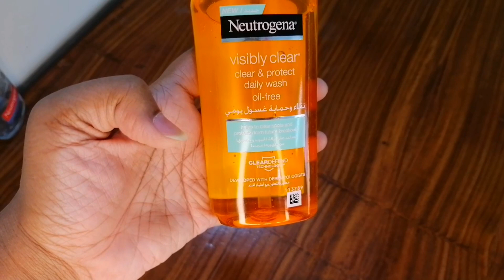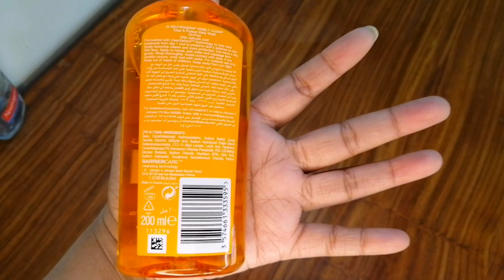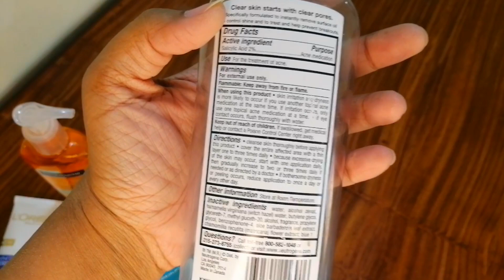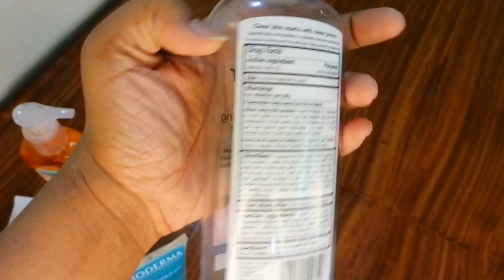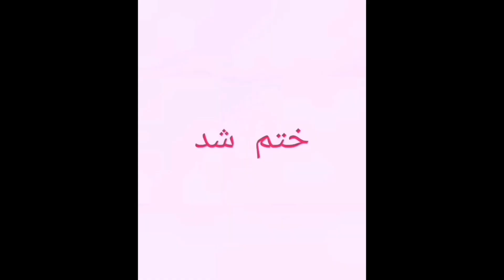Best Face Wash For All Skin Type || Review || Bioderma, Loreal, Eveline & Neutrogena : Noshi Live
Aslam o Alaikum, today i am sharing my experiences about face wash. and i also share a review some face washes. i have used different type of face washes but i will tell you about the ones which i like. i hope this video will be helpful for you to choosing face wash. i hope you like my video.

i love to answer all of your comments. Thanks